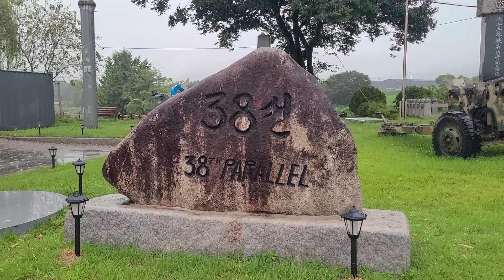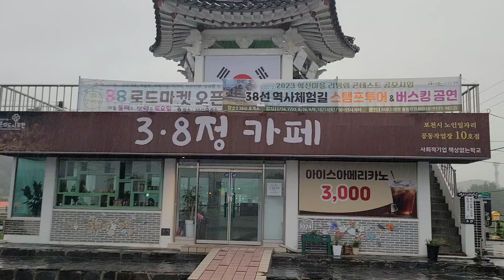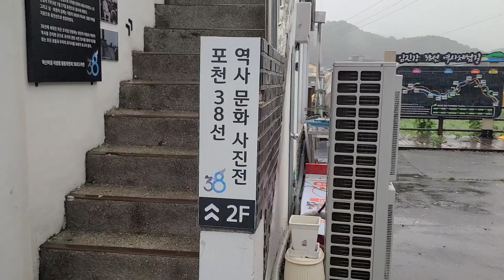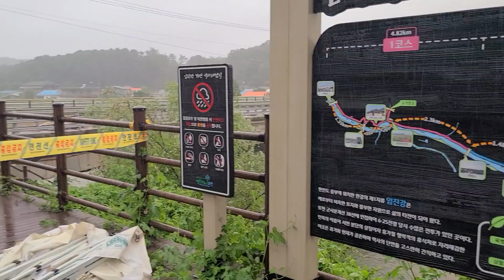태풍속보#3.8교#06시00#8월11일(금)포천